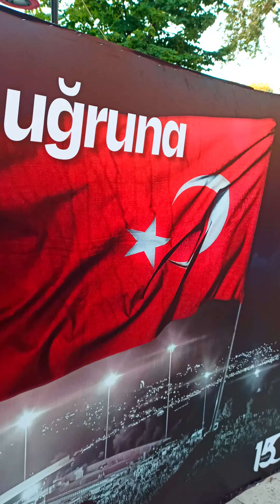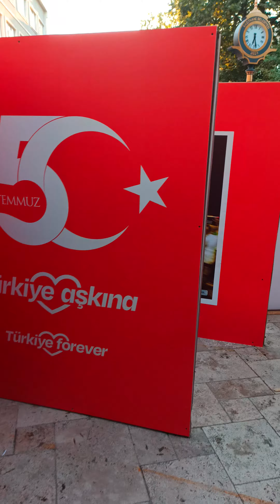kağıthane meydan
15 tembuz  kagıthane şehitler meydani